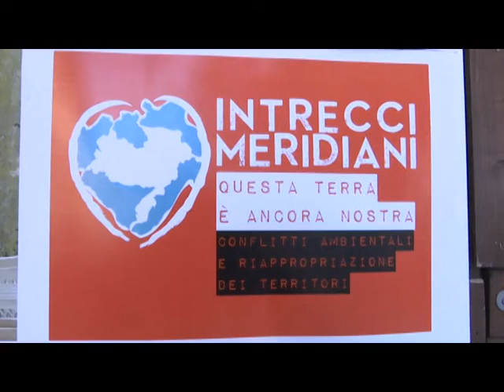INCONTRI MERIDIANI ALESSANDRA BASSO 31 AGO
RTI | INCONTRI MERIDIANI ALESSANDRA BASSO 31 AGO